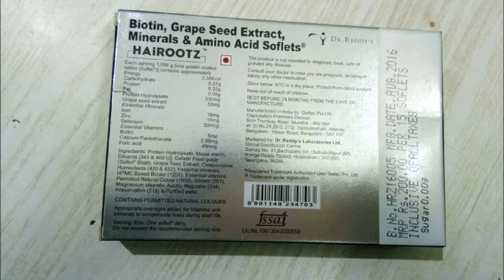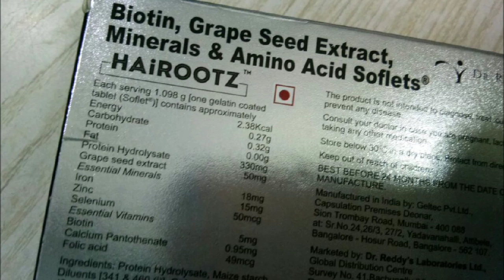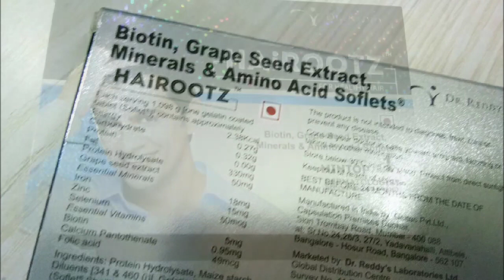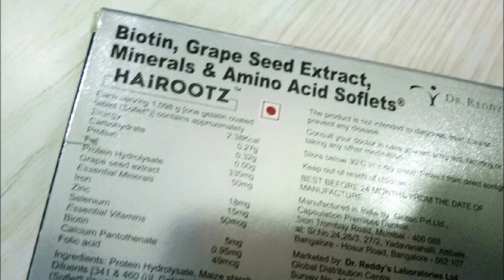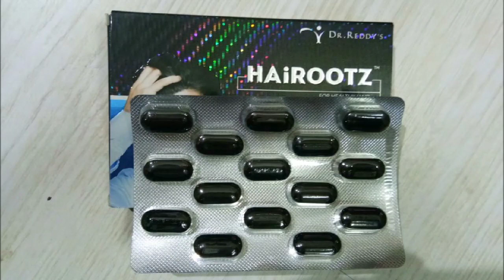बालो का टूटना व कमज़ोरी और बालो का विकास रुक जाना इन सभी समस्या में खास।Hairootz Tablet Benifits।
हेलो दोस्तो आज के इस वीडियो में हम बात इरने वाले है hairootz tablet के बारे में जोकि बालो की कमज़ोरी बालो का विकास न होना बालो का टूटना के सिकायत को दूर करने में खास दवाई है
तो आज के इस वीडियो में हम बात करने वाले है इसके फायदे और इसके इस्तेमाल के बारे में
आपको यह वीडियो को देखने के लिए धन्यवाद।